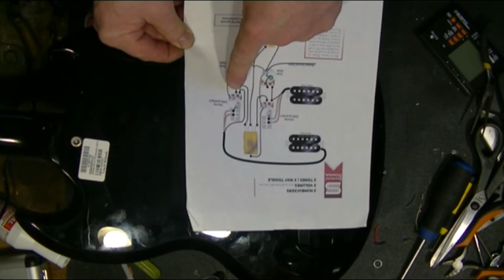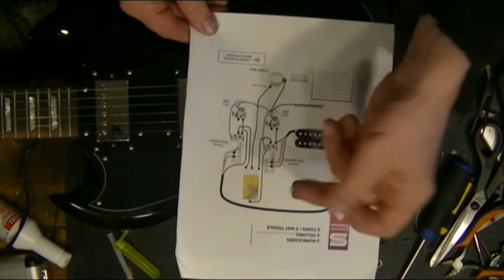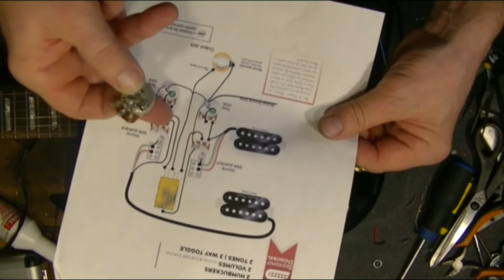Working on guitars AGAIN Part 1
What I decided to do: Make my black SG regional. Replacing the stock pickups back to the SG. And I'm placing the EP Pro Buckers From the SG and installing them into my EP Special ll guitar.